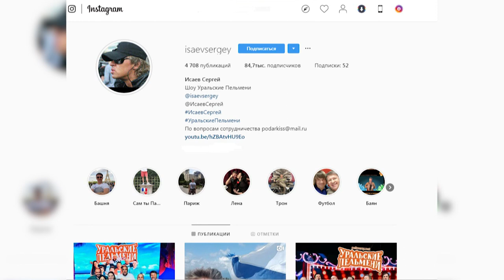Трагедия на воде в Сочи: гидроцикл был сдан в прокат незаконно. Новости Эфкате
ЧП на гидроцикле стало центральной темой планерного совещания в администрации Сочи.

Трагедия случилась накануне около 4 часов вечера на одном из пляжей в Имеретинке. Двое молодых людей 19 и 22 лет катались на гидроцикле и врезались в трос, натянутый между катерами — лодки находились на якорной стоянке. Мужчины погибли на месте.

О причинах трагедии говорили сегодня и на планерном совещании в администрации города. Анатолий Пахомов отметил — в первую очередь ответственность за гибель людей должен понести владелец гидроцикла.